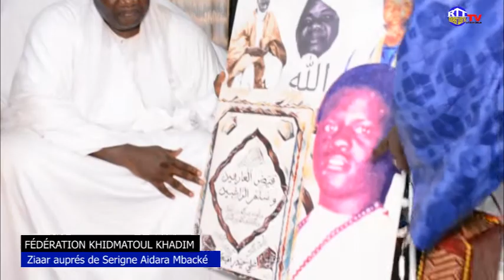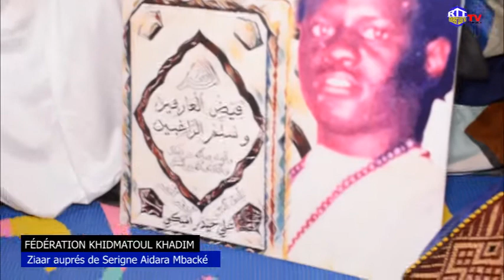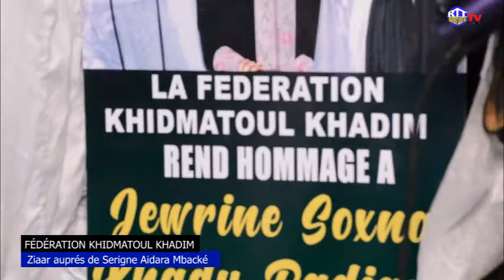FÉDÉRATION KHIDMATOUL KHADIM ZIAR AUX PRÈS DE SERIGNE AIDARA MBACKE